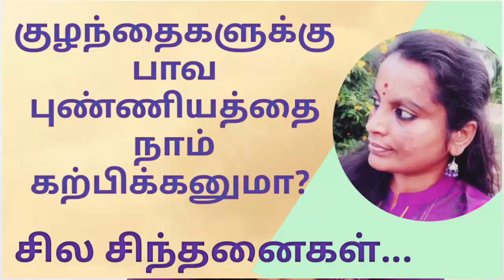புண்ணிய பாவங்களைப் பற்றி குழந்தைகளுக்கு கற்பிக்கனுமா?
I shared my genuine experiences and thoughts about educating the actions and its effects to the children in this video.

☝இது எமது புதிய வீடியோ

  எமது  அனுபவங்கள் மற்றும் கருத்துக்கள் நேர்மையாக இங்கே பகிரப்பட்டுள்ளது.